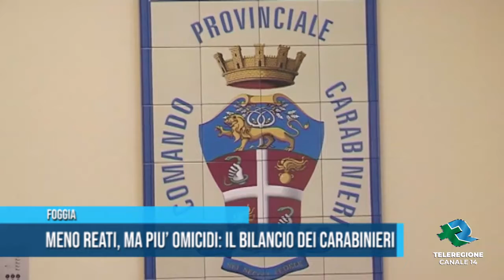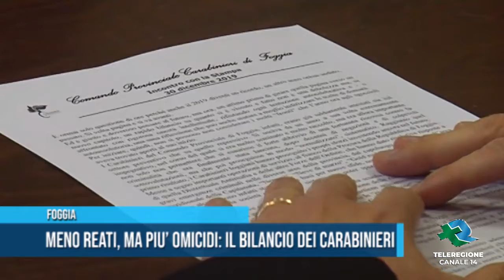FOGGIA MENO REATI MA PIU OMICIDI IL BILANCIO DEI CARABINIERI